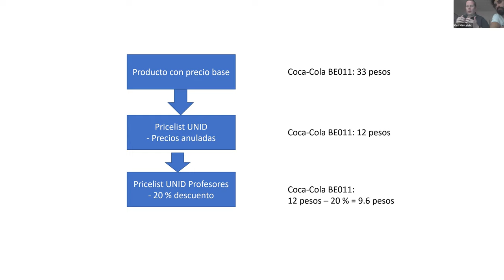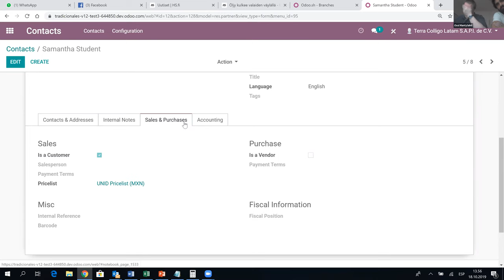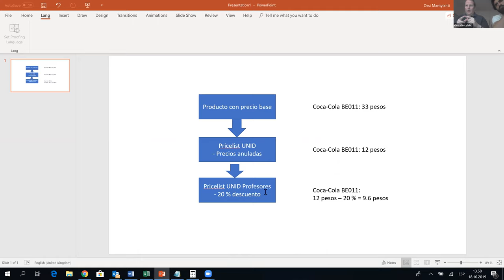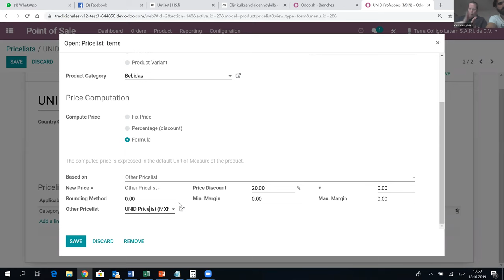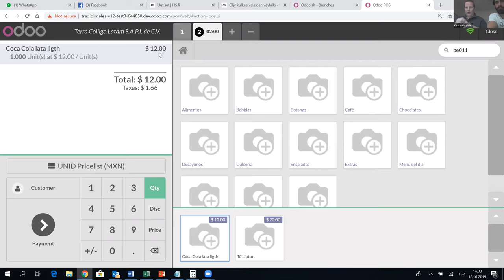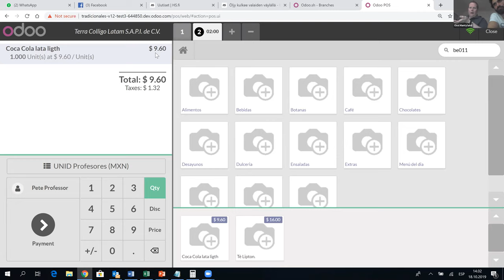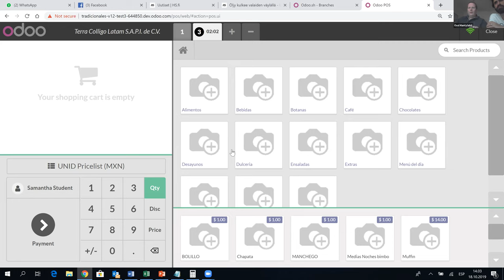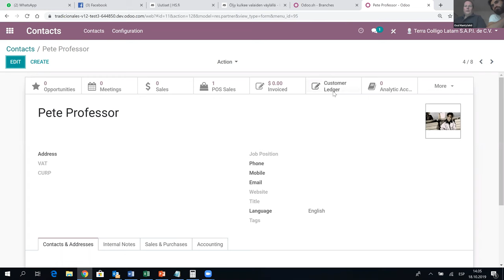Multiples listas de precios en Odoo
How to manage multiple cascading price lists in Odoo. Video en español